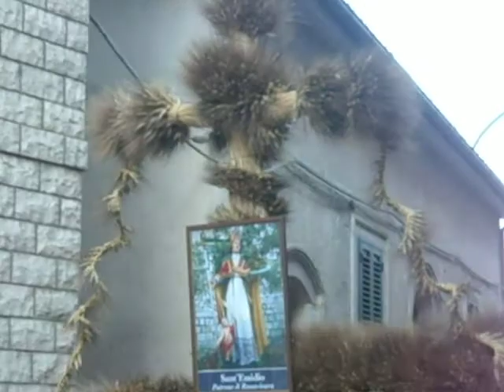Le Traglie di Roccavivara (molise) 2008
sfilata dei carri addobbati con spighe di grano